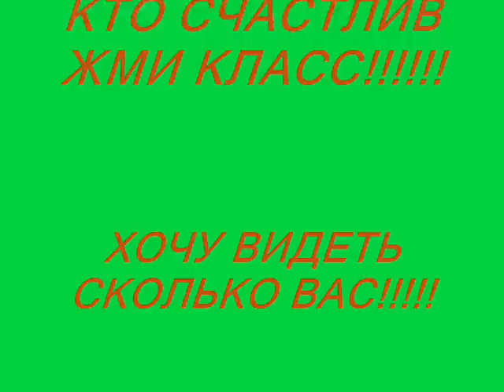Хорошего дня и отличного настроения!!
Доброе утро!
Пусть день начнется с доброты,
Пусть будет больше теплоты,
Пусть день наполнится делами,
Прибудет новыми друзьями,
И важно сохранять покой,
Ведь завтра будет день другой.
[9:25:02] Валентина.: Я, конечно, не волшебник,
И слова мои просты:
Утра доброго желаю,
Пусть исполняются мечты!
Пусть рассвета лучик яркий
Заглянув в твое окно.
Счастье дарит и удачу -
Ведь они нужней всего!
[9:25:09] Валентина.: Пусть утро будет нежным.
Спокойным, безмятежным.
Ясным или туманным.
Может, немного странным.
Пусть утро будет влюбленным.
Твоею мечтой окрыленным!